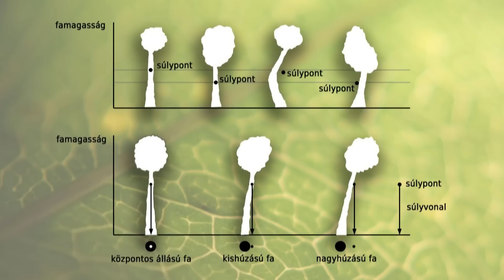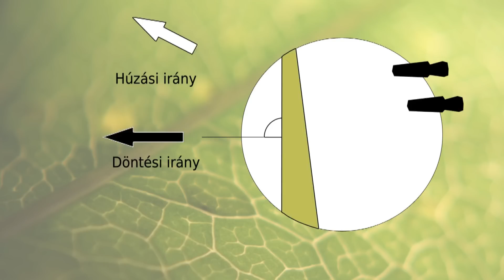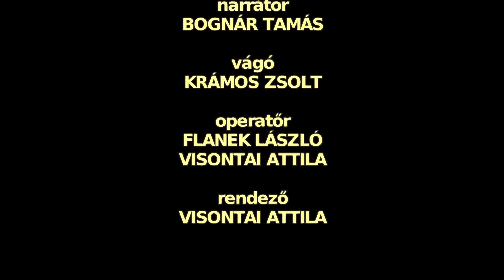Erdészmester - A fa döntés irányítása